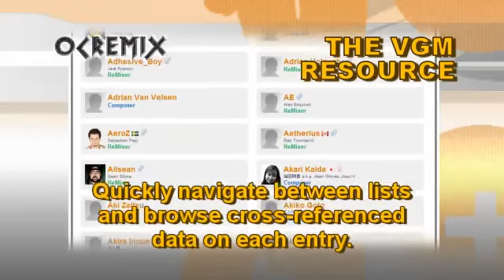OC ReMix #553: Final Fantasy 'Crystal Rave' [Prelude] by Nines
• Game: Final Fantasy (Nintendo, 1987, NES)
• ReMixer(s): Nines
• Composer(s): Nobuo Uematsu
• Song(s): 'Prelude'